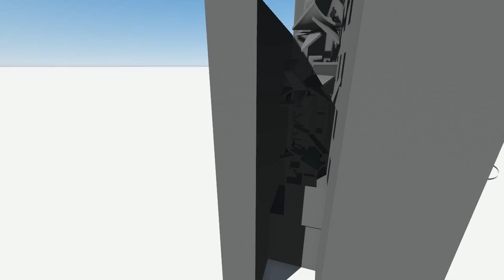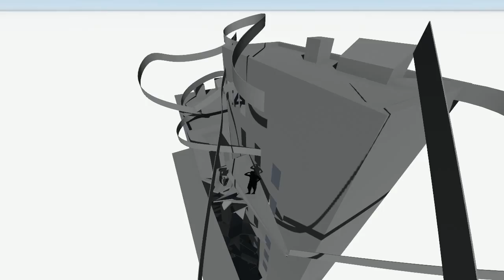Comfort zone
Design studio 2
First year architecture